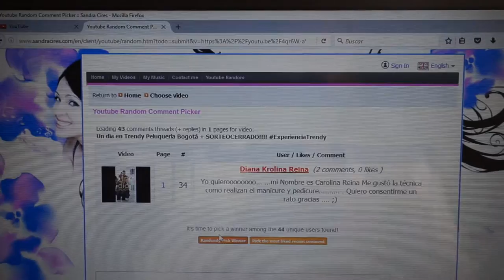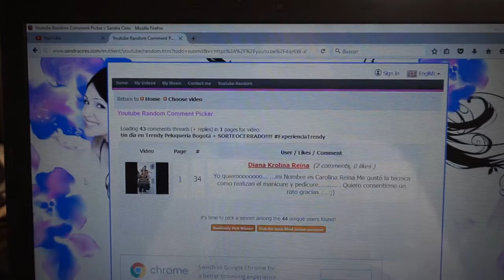Resolución sorteo Trendy Peluqueria Bogotá.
Claumelocoton

Periscope
Claumelocoton